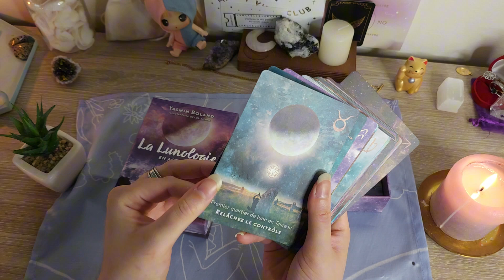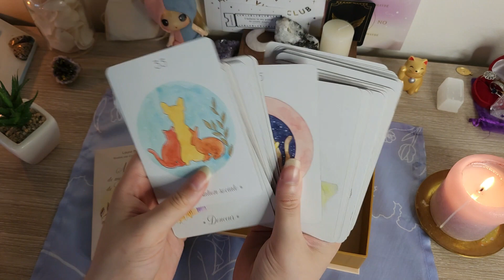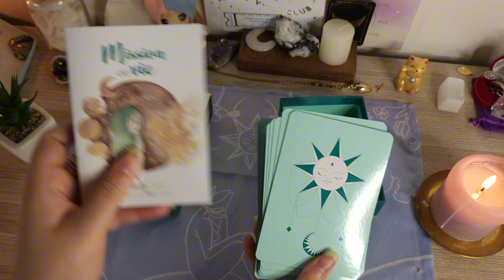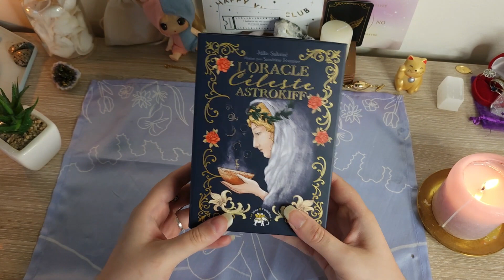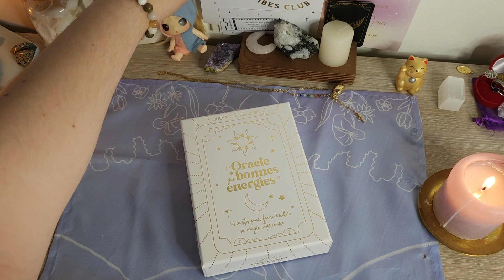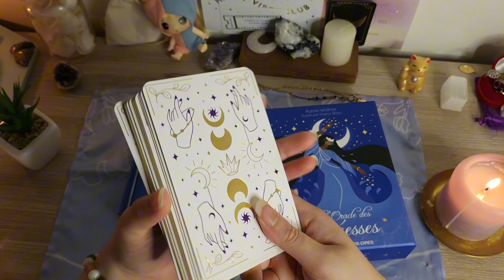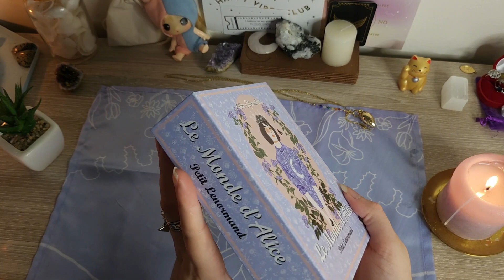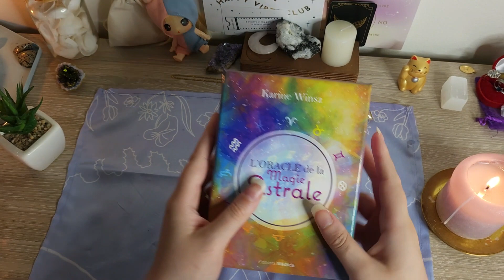Ma collection d'oracles et tarots - 2ème partie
Hello et bienvenue sur ma chaîne ! Voici la suite et fin de ma collection d'oracles et tarots. Si vous n'avez pas vu la première partie, n'hésitez pas à aller la voir avant ou après celle-ci.
Je m'excuse également pour les fois où je cadre très mal les cartes promis je vais faire attention les prochaines fois !

00:00 Introduction
1:10 Lunologie en Action
3:41 Oracle Angélique des Heures Miroirs
5:15 Le Petit Belline
6:50 Messages de mon Animal de Compagnie
9:47 Oracle du Langage Amoureux
12:00 Oracle Mission de Vie
15:14 Oracle des Flammes Jumelles et autres Relations Karmiques
19:29 Oracle Céleste Astrokiff
24:13 Oracle des Bonnes Energies
29.08 Les clés du Destin
30:35 Oracle des Déesses
32:26 La Fille du Soleil
34:55 Le Monde d'Alice
36.58 Oracle des Vies Antérieurs
39:19 La Magie Astrale
42:08 Outro